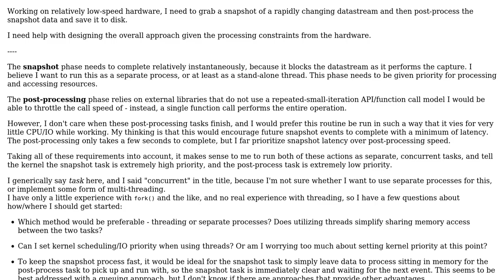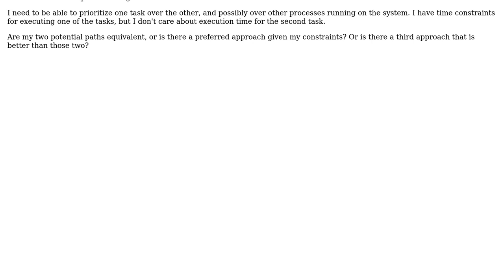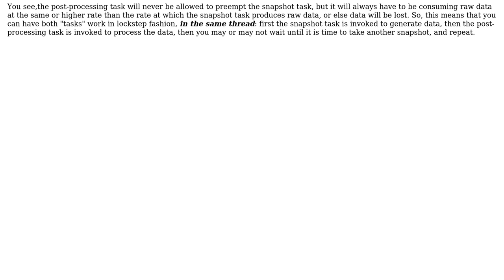Software Engineering: Evaluating concurrent application design approaches on Linux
With thanks & praise to God, and with thanks to the many people who have made this project possible! | Content (except music & images) licensed under CC BY-SA | Music | Images & others | With thanks to user Mike Nakis user i336_ and the Stack Exchange Network Trademarks are property of their respective owners. You are responsible for your own actions.